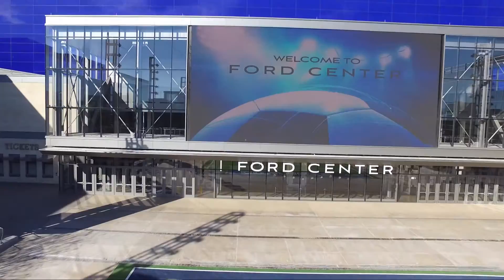Dallas Cowboys World Headquarters and Ford Center at The Star in Frisco, Texas filmed with a drone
This is a video of me flying my drone around the star in Frisco Texas

MORE COMMING SOON!

 ID: dhgfkharvdfhbdzflvjlb874hbdzj